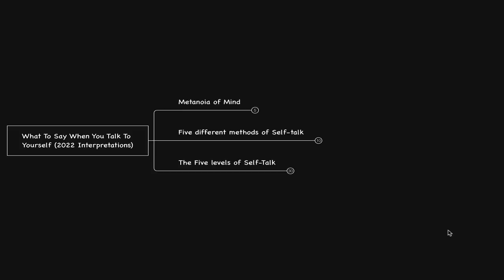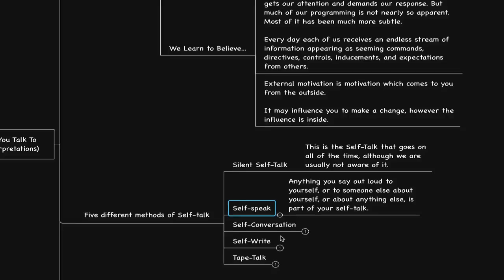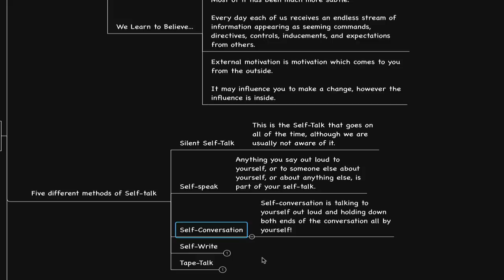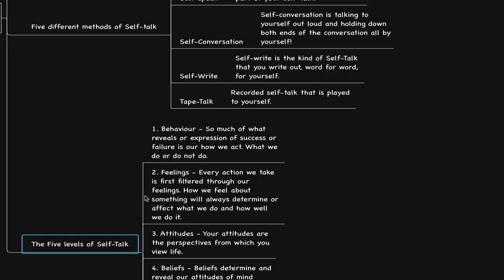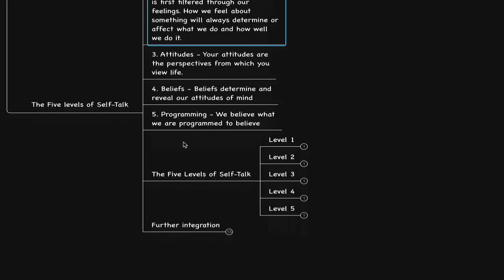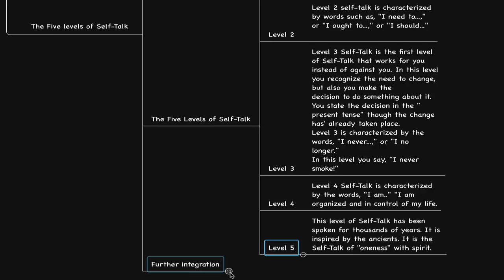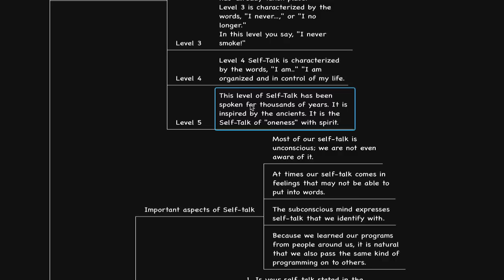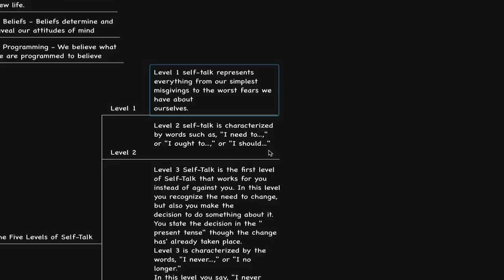What to Say When You Talk to Yourself by Shad Helmstetter (2022 Interpretations)